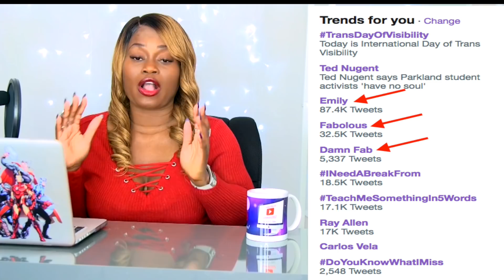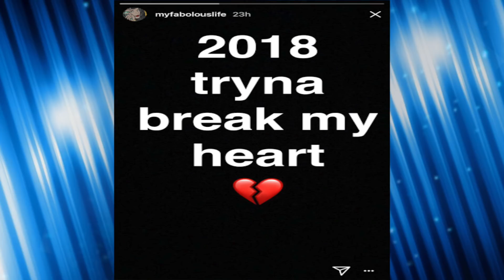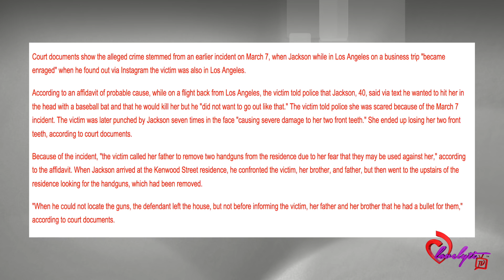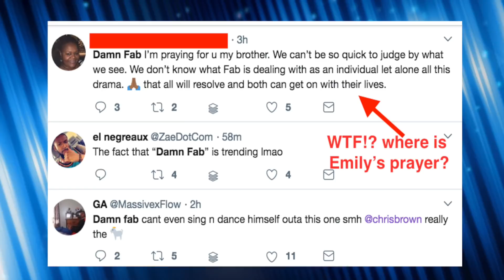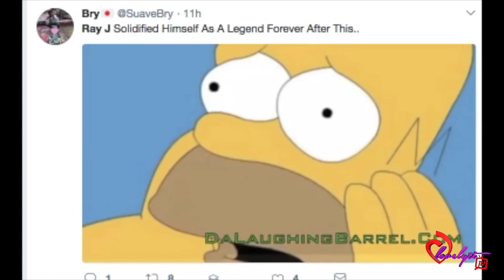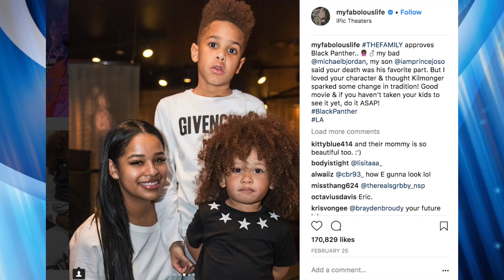New Video of Fabolous Threaten!ng Emily B and Her Family Has Now Surfaced!